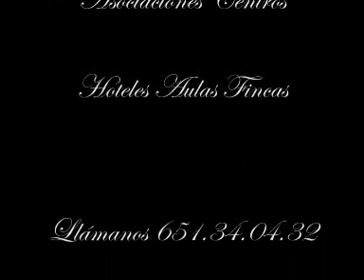Conciertos Navidad Centros Hoteles Fincas Murcia Librilla